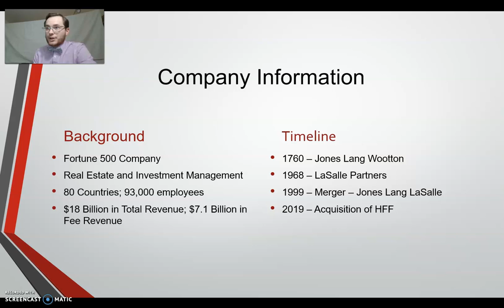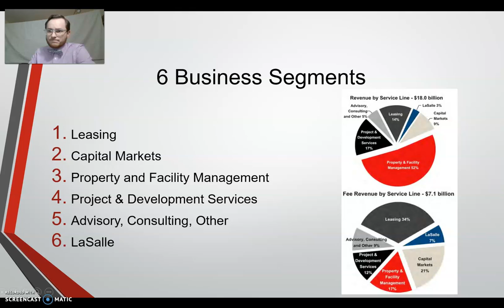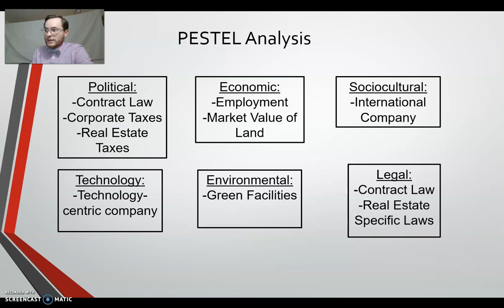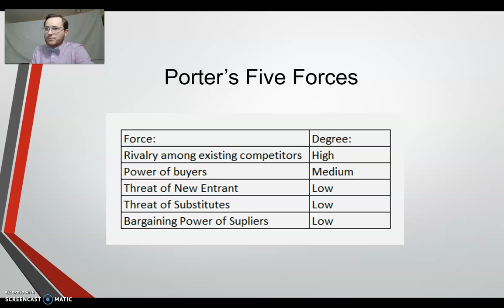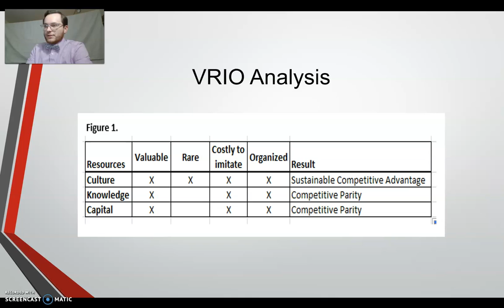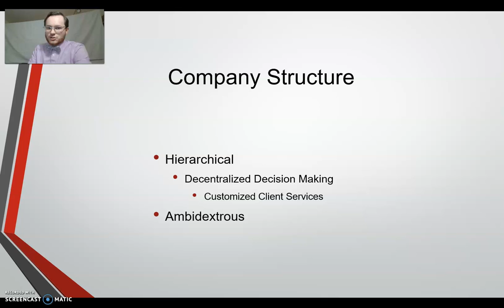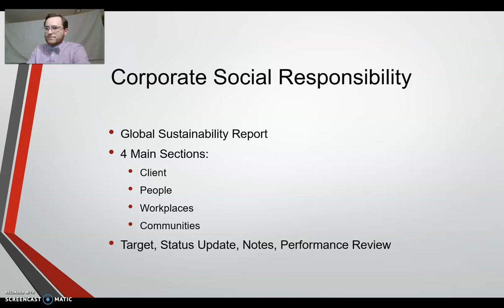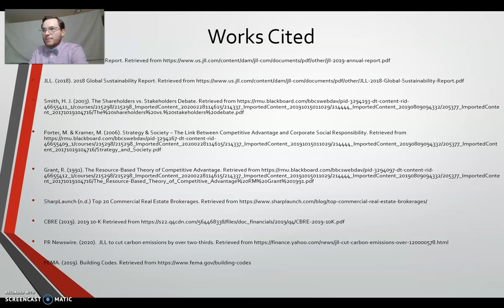RMU MBAD 6990 Capstone Project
This is the Capstone Project of Brandon Stebbins for RMU MBAD 6990.